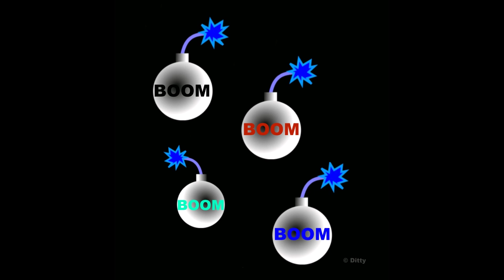Ditty - Boom Boom Boom Boom (HD Instrumental)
From 1998 by Vengaboys (Dutch).
Now an HD Digital Ditty Instrumental.